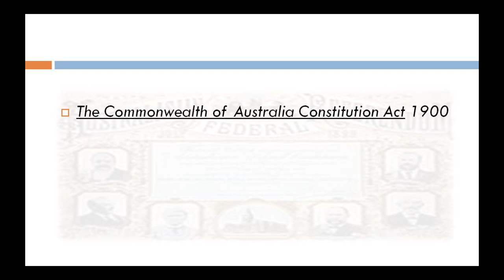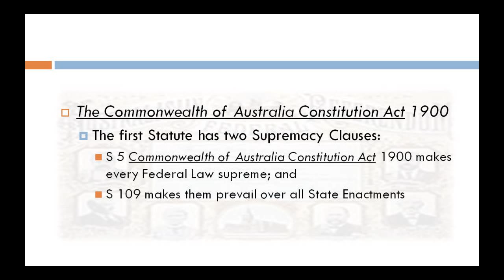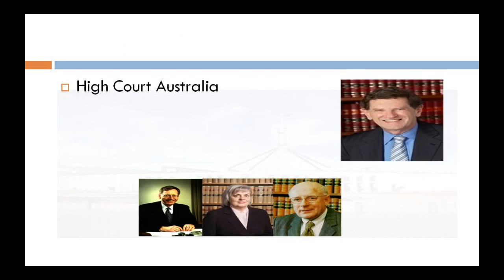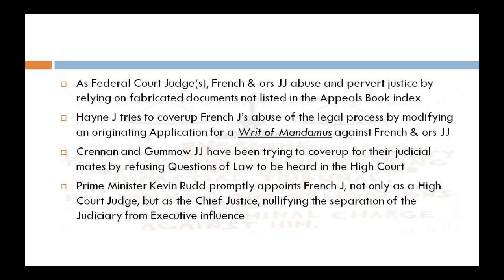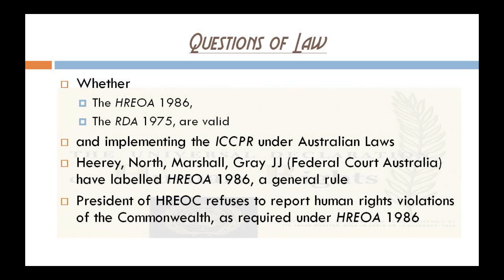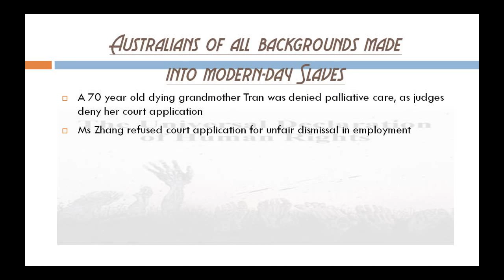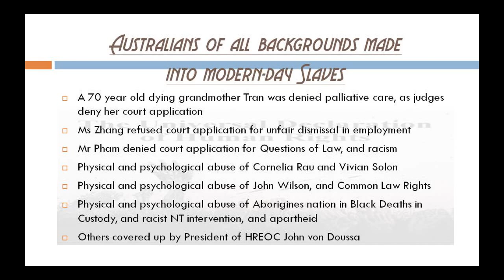The Art of Perverting Justice, & of Racism by White Australia: Documentary FINAL CUT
Final CUT

How the Australian judiciary and the Australian High Court conspire to pervert justice, dispense with the rule of law, and using the police to harass and victimise australians

Kangaroocourt Australia Mockumentary: The Art of perverting Justice, and of Racism

Kangaroocourt Australia

Download for desktop computers:

desktop file for desktop video players

Mac's, apple, quicktime, itunes should play, this. If you are using windows then i probably wouldnt have to tell you what to do ^^

Download for ipod:

file for ipod video players

art.of.perverting.justice.racism.ipod.mp4